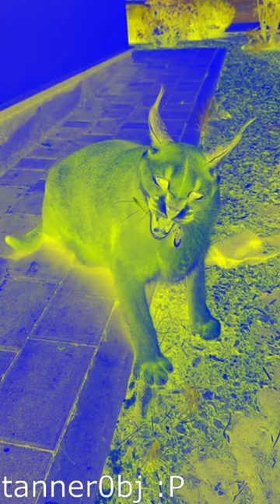Here Kitty! Our kitten is so cute! Effects - Preview 2 Effects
voros twins is peak